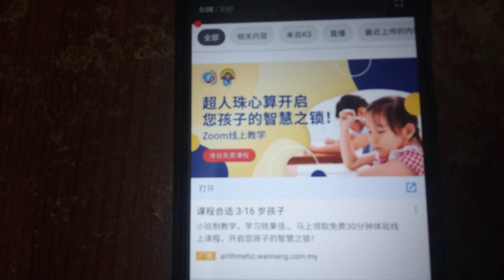MY Logo Quiz